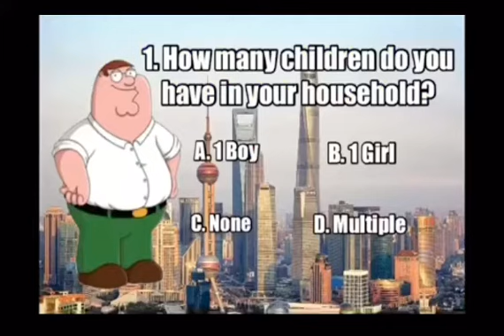Family guy Chinese social credit test